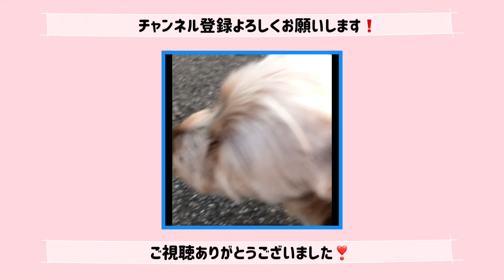【夜間警備 #3】どうか誤解しないでください。名ハンターが生まれた瞬間の映像！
じゅげむは警備犬かつ名ハンターなのです。